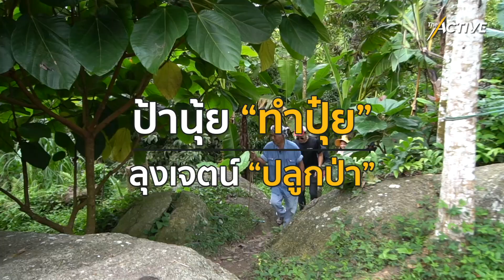ทำปุ๋ย ปลูกป่า เปลี่ยนสมุย เป็นเกษตรอินทรีย์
“เคยทำเกษตรใช้สารเคมี เพราะอยากได้เงิน ... แต่ดินกลับไม่มีชีวิต ... เลยเปลี่ยนจากสวนผลไม้ เป็นป่าสวนผสม ใช้ขยะเปียกทำปุ๋ยฟื้นดิน”
ชวนคุย กับ “ป้านุ้ย-ลุงเจต” เจ้าของศูนย์การจัดการเรียนรู้เศรษฐกิจพอเพียง นาตาเจตน์ เกาะสมุย พลิกวิกฤตดินไร้ค่าเป็นป่าสวนผลไม้ ด้วยหลักปรัชญาเศรษฐกิจพอเพียง